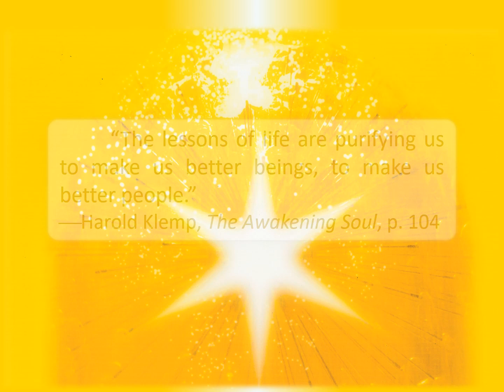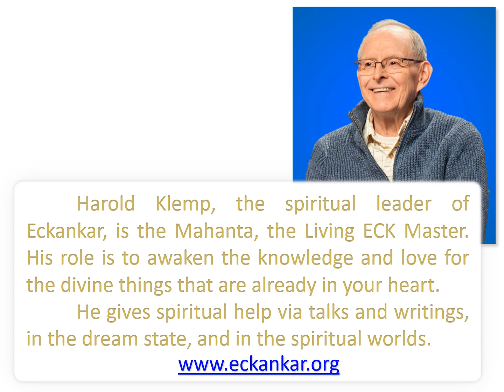Consecration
“The lessons of life are purifying us to make us better beings, to make us better people.”
--Harold Klemp, The Awakening Soul, p. 104